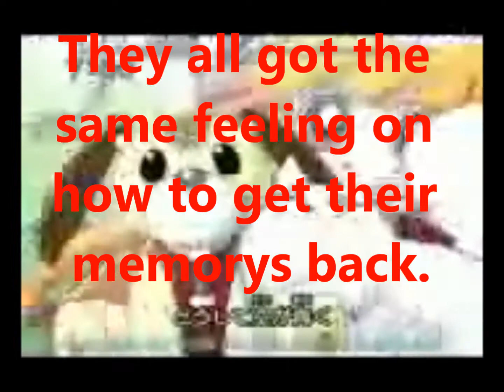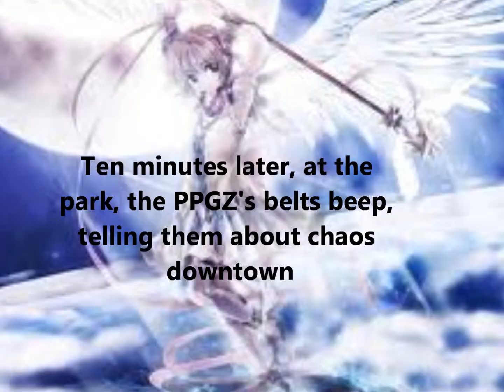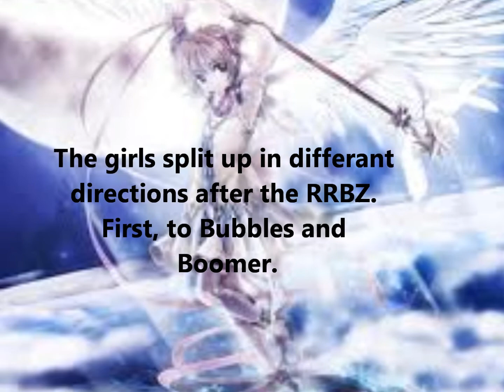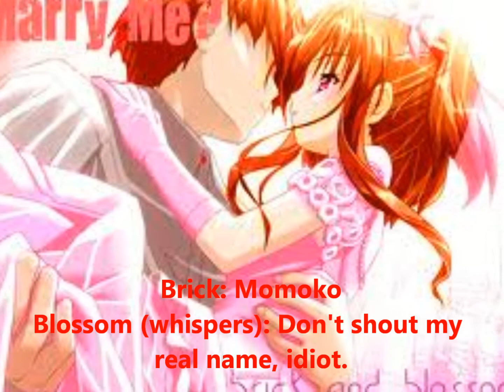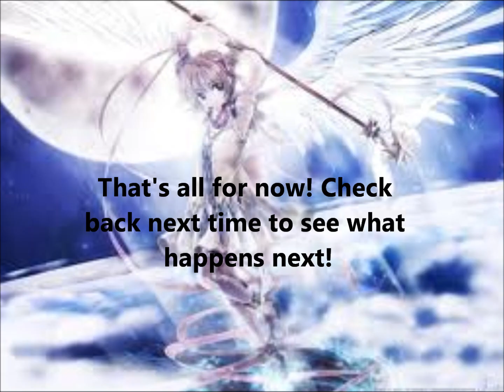Love story of PPGZ and RRBZ 11 (season 3)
A feeling leads to a gain of memorys

Song: Sing
Artist: My Chemical Romance
From: Glee

The pictures, song, and everything else belong to their rightful owners which is not me, I do not own the PPGZ, RRBZ, the song, nor have I been associated with the people who made them!